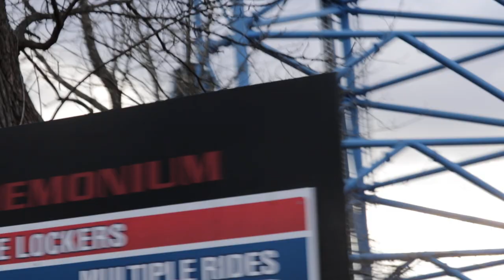Mr. Freeze Reverse Blast Valley Off-Ride Footage - December 27th, 2020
Mr. Freeze's top spike motors failed to engage, meaning the coaster did not have enough momentum to make it back around the course. Once the ride came to a stop, maintenance workers came over with ladders and helped the guests get off. This is completely safe, no one was hurt, and Six Flags St Louis had everyone off the train within a half hour of this occuring. Since this was one of the last days of the season, they left the train on the track and just closed the ride for the day. Eventually during the off season they would need to remove the wheels from the coaster and use a crane to get the train back on the launch track.